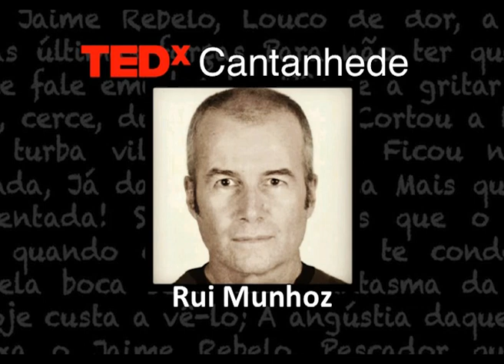A pegada intrusiva: Rui Munhoz at TEDxCantanhede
RUI MUNHOZ
Nascido em 1961, algures junto de uma fronteira, de olhos virados para o Norte de África. Estudante de Direito, por obrigação, na Universidade de Coimbra, na já longínqua década de 80 do século e milénio passados. Viajante por paixão e educação, desde há 4 décadas. Escritor por vocação e devoção, com a suprema liberdade que lhe permite o não ter um único livro publicado. Depois de cada grande viagem, deixa as ideias e emoções assentarem durante um mês e só então, passa as vivências para o papel. Escreve de uma forma rápida e depois não altera nem corrige. O texto que nasce, é o que permanece escrito. Partilha os textos, que são caóticos e desorganizados, pessoais, mas transmissíveis, com companheiros de aventura, família e amigos e já conseguiu inspirar alguns a sair da zona de conforto e partir à aventura. Com a paixão das viagens e da leitura, cresceu a vontade de escrever e ao longo das últimas décadas passou ao papel, muitas memórias e invenções: relatos de aventuras algures pelo mundo, textos diversos, contos e trabalhos escritos de todo o género.